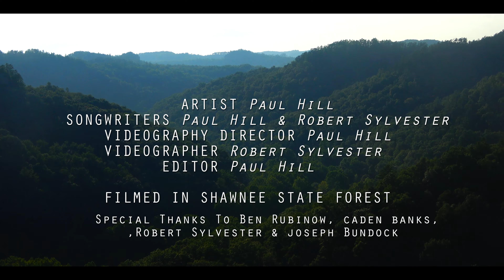Lifers ( The Herping Rap)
The new and improved sequel to 'The Herping Song".
Watch a man rap about snakes!